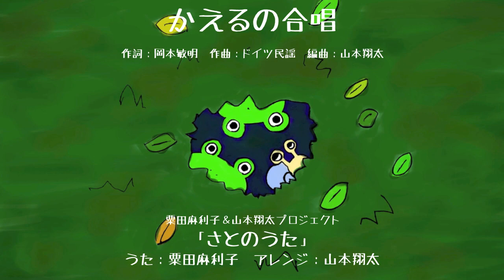かえるの合唱 (Froschgesang) AFRO JAZZ さとのうた童謡唱歌アフロジャズ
かえるの合唱 ジャズ・アフリカンビートアレンジ
Kaeru no Gassho (Japanese children's song from German fork)
Jazz, African beat, Afro Jazz

誰もが一度は口ずさんだことがある「かえるの合唱」。子供コンサートでも大人気のこの曲をさとのうたがカバーしました。

さとのうたでは、アフリカンビートのリズムに乗せてお届けします。ぴちょん、というしずくの音からスタートするこの曲はかえるたちが森の奥からこちらを覗いているような様子が聴こえてくるこのアレンジは、きっとみんなで一緒に歌いたくなるはず！山本翔太のオリジナルイラストも併せてお楽しみください。

DAWソフト：Logic Pro 9
使用音源：Pianoteq 5, NI Studio Drummer ほか
エフェクト：Logic Pro 9 付属プラグイン
オリジナルイラスト：original illustrations by Shota Yamamoto

●さとのうた
誰もが知る童謡唱歌やわらべうた、日本の映画・アニメ音楽や懐かしの歌謡曲など日本人の心に残る名曲をジャズシンガーの粟田麻利子と作編曲家の山本翔太がお送りします！コンテンポラリーなジャズ、お洒落なスイングから70,80年代洋楽風、ラテンやアフロ、電子音楽やミニマルを取り入れたものまで様々なスタイルのアレンジを、粟田麻利子が暖かく透き通った声で歌います。ファミリーから音楽好きまで楽しめる内容になっています♪ たまに動画で使用されるイラストは山本が頑張って書いていますφ(・ω・｀)

●粟田麻利子 〜 大阪大学文学部を卒業後、会社員を経て、2007年秋より奨学金を得てバークリー音楽大学へ留学。在学中New York Voices Scholarshipを受賞、同大学プロフェッショナルミュージックメジャーを首席で卒業。第11回神戸ジャズボーカルクイーンコンテスト入賞、第5回さいたま新都心ジャズボーカルコンテスト・グランプリ受賞、国際大会Jazz Vocal Contest 2014ファイナルに選出。日本コロムビア等から自己のアルバムをリリースする他にも、童謡やフラのジャズアレンジCDをプロデュースするなど幅広い音楽性を持つ注目の女性ジャズシンガー。2017年度より名古屋芸術大学にて後進の指導にもあたる。

●山本翔太 〜 4歳でピアノを始めるが8歳で勝手に教室を辞めてくる。しかし色々あって14歳の時に曲を作る事に目覚める。2010年より京都コンポーザーズジャズオーケストラに提供しこれまでに10枚超のアルバムに参加。米国際大会ASA’17 / HSC’16最優秀ジャズ賞、ISC’16 / SongDoor’17佳作。世界的マリンバ楽団Mario Nandayapa Quartet (Marimba Nandayapa) へ作品を提供しメキシコツアー2017に参加。国内外の演奏家、劇音楽、イベント、出版など幅広い分野に作品を提供する。